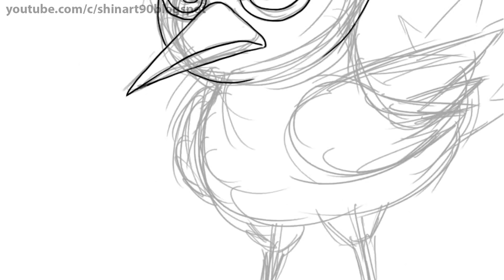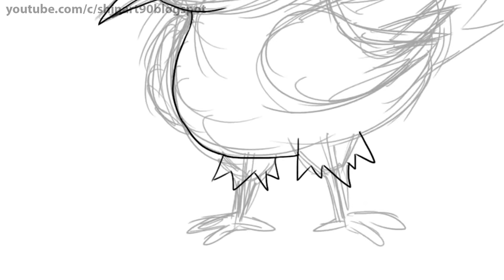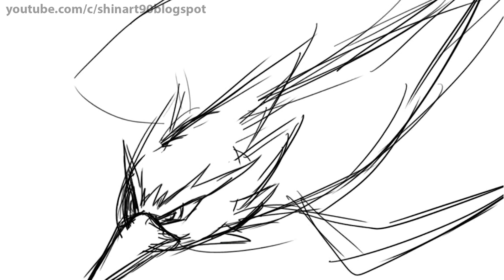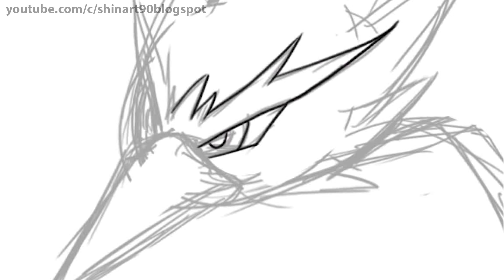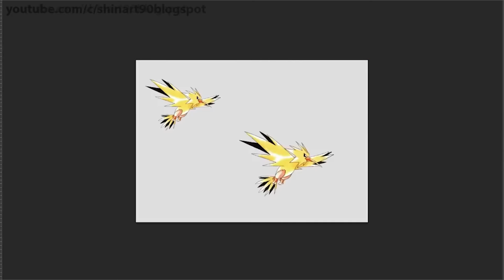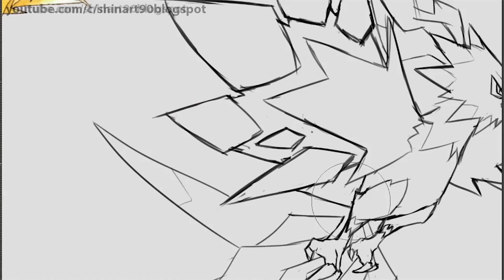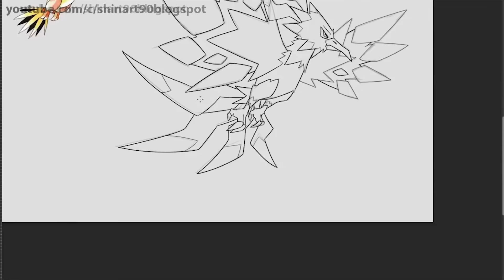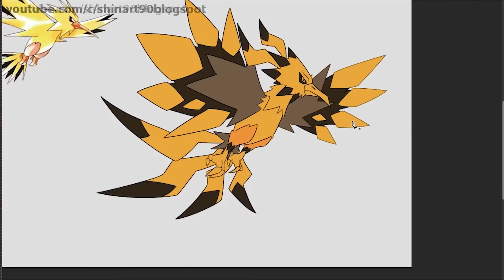Zapdos Evolution | Pokemon Gen 8 Fanart #30